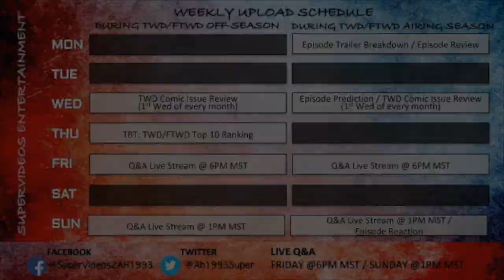FTWD & Rick Grimes Movie Crossover Theory (Madison Clark Returning? What Happened to Red Machete?)